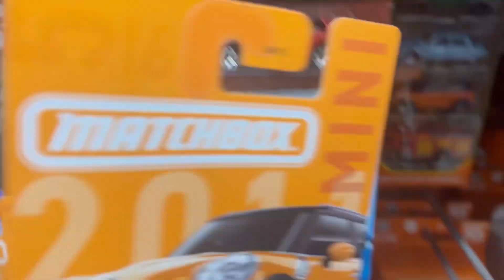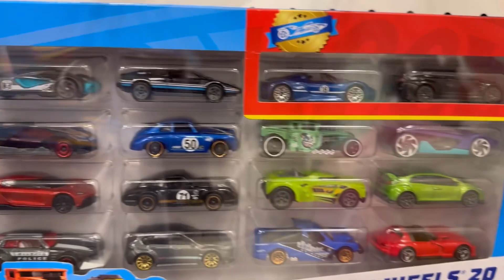Hot Wheels Peg Hunt (2/10/24)